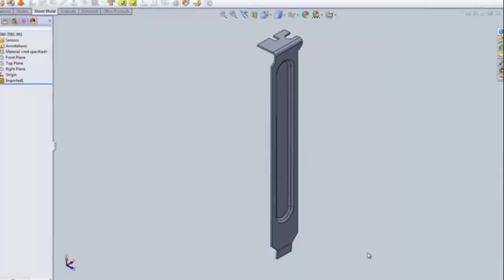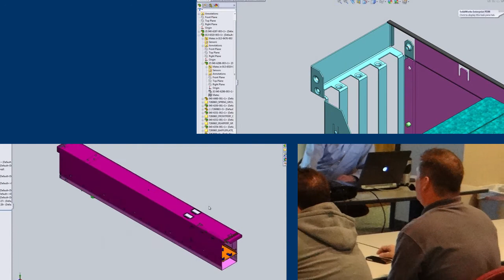Multi CAD Event Video Full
Adopting new CAD technologies has always been a scary process. We'll show how SGI partnered with us to combine multiple CAD technologies without headaches using our unique tools and extensive experience.